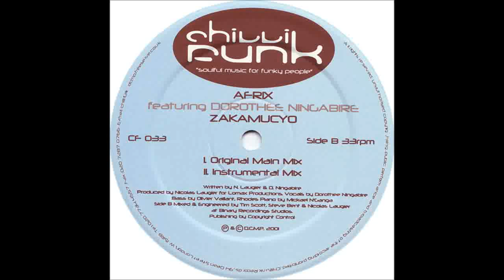(2001) Afrix feat. Dorothee Ningabire - Zakamucyo [Original Main Mix]